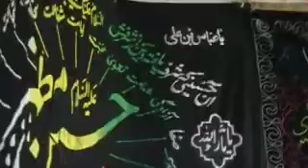7th Muharram at Qadheemi Imam Bargha Babul Hawaij